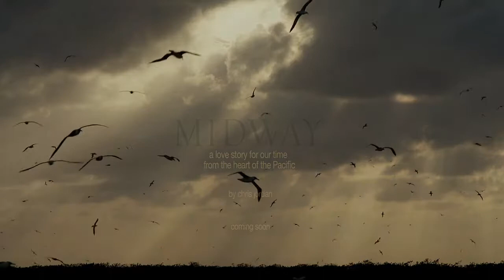MIDWAY a Message from the Gyre a short film by Chris Jordan